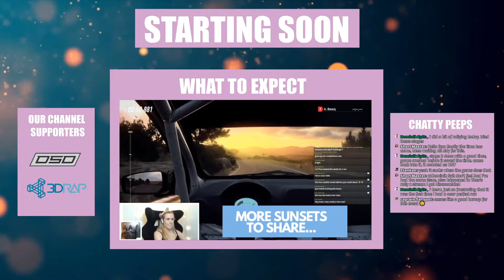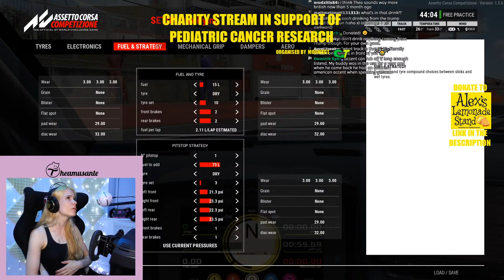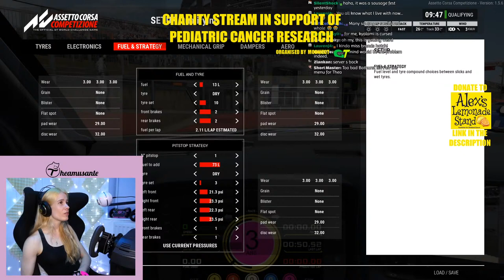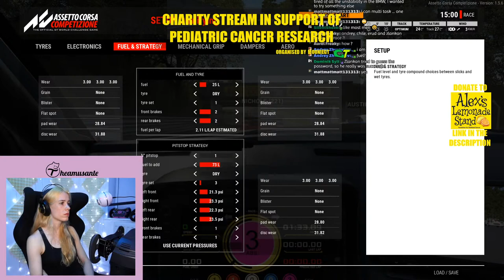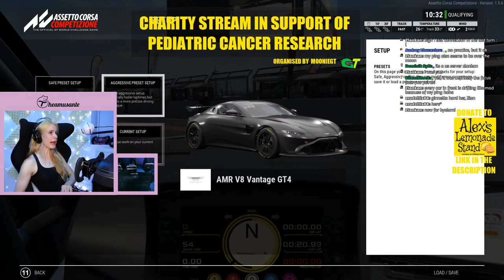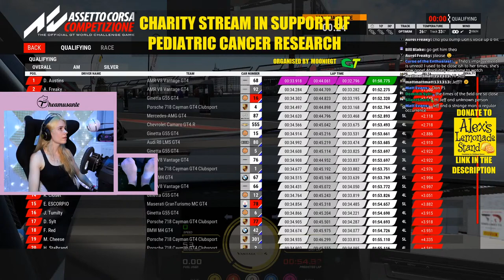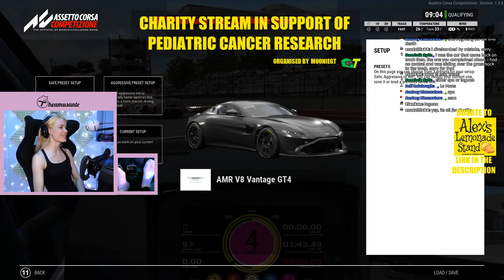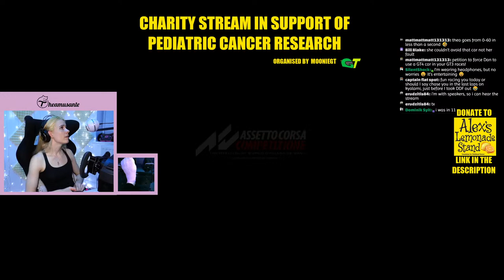CHARITY STREAM IN SUPPORT OF PEDIATRIC CANCER RESEARCH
This stream is in support to Pediatric cancer Research!
Another fellow Sim Racer, MoonieGT contacted me because this is something his family has personal experience with. Three years ago, his son (7 at the time) was diagnosed with a brain tumor. Since that diagnosis, he has had two brain surgeries and a full course of radiation treatments, his tumor is somewhere that can't be removed, but it is stable and he is doing well now.

Having gone through this with his family, he wanted to do something to help the kids and families that have to face pediatric cancer.
The techniques that saved his son's life didn't exist just a few years before he needed them. We need more research and we need it now!  The charity we’re supporting today is Alex's Lemonade Stand, their focus is on raising money for pediatric cancer research. He has decided to focus on research because the developments made from research can benefit everyone everywhere.

Buy a charity race tee here, the profit will go to Alex's Lemonade Stand to help raise money to fund pediatric cancer research

RACES DETAILS:
10 MINS QUALI
15 MINS RACES
CAR: GT4
LOCATIONS:
1) Brands Hatch
2) Kyalami
3) Laguna Seca
4) Spa
STARTS: 9PM BST

MVH STUDIOS DISCOUNT:
Most people don't realise you can easily change your Logitech wheel. Fancy an incredible custom steering wheel? Go check out MVH Studios

MUSIC CREDIT (Intro video):
Arcade by LAKEY INSPIRED

MY GAMING SPECS:
- Corsair 2x8Gb 3200MHz RAM
- Sapphire Pulse RX 5700 XT GPU
- Sabrent 1Tb m.2 SSD
- MSI B450 Tomahawk Max Motherboard
- Samsung CG27JG52 1440p 144hz Monitor
- Logitech G920 Pedals +3DRAP Adaptor
- Thrustmaster T300 + Thrustmater Ferrari F1 Wheel OR Ferrari Alcantara Edition wheel
- TH8A Shifter
- Trak Racer RS6 sim racing cockpit (rig + seat)

Hope you enjoy the content xxx